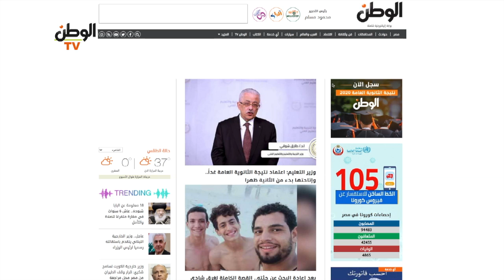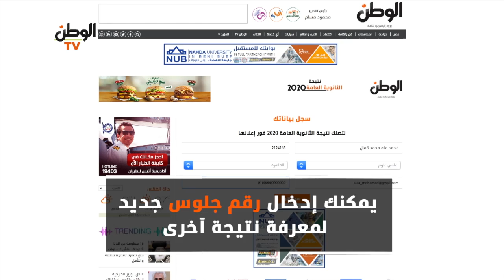في 6 خطوات.. نتيجة الثانوية العامة 2020 من جريدة الوطن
جريدة الوطن
جريدة يومية مستقلة